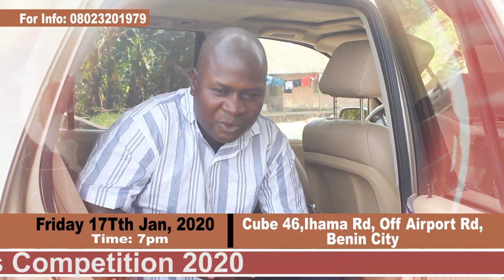CHARLES OSADOLOR LIVE ON STAGE January 17TH, 2020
PLEASE YOU ARE INVITED TO MY LIVE ON STAGE AND EDO MUSICIANS COMPETITION 2020. COME AND WATCH YOUR BEST ARTIST PERFORMING LIVE IN BENIN ON FRIDAY 17TH JAN 2020. GATE IS FREE. THANKS FOR COMING